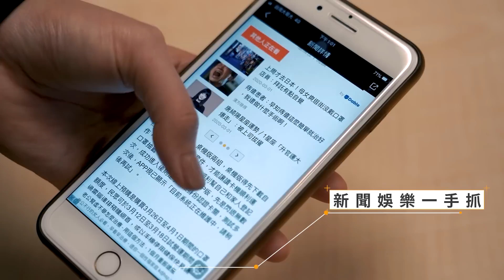尬到笑！電梯超重惡整路人 韓網紅集體猛盯網笑翻